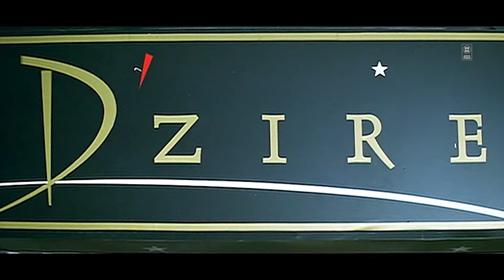🤣🤣ഈ കോമേഡിയൊക്കെ കാലം കഴിയുമ്പോൾ വീര്യം കൂടും | Jagathy Comedy Scenes | Cochin Haneefa Comedy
Director : Oh. S. Girish

Produced by Alleppey Ashraf

Actors
Suresh Gopi
Cochin Hanifa
Harishree Ashoka
Cochin Haneefa

launched in 2002. S. It is a Malayalam movie directed by Girish. It was built by Alleppey Ashraf. Major actors in the film include Suresh Gopi, Sri Ashwin Thambi, Kochin Hanifa and Harishree Ashokan. The film's music score was composed by Sanjeev Lal and Sanjeev Raman.

|| ANTI-PIRACY WARNING ||

*COPYRIGHT PROTECTED*